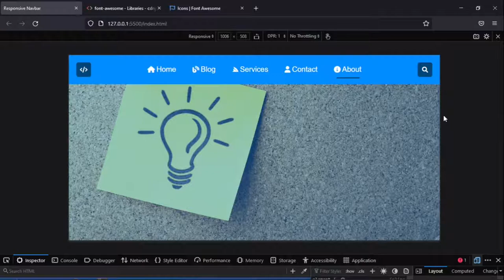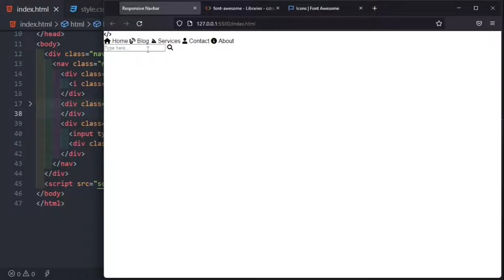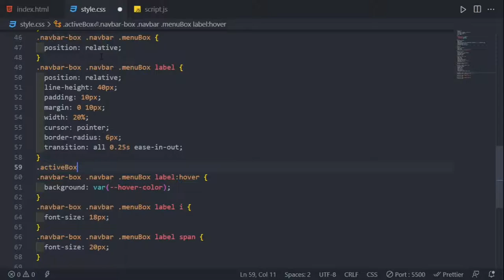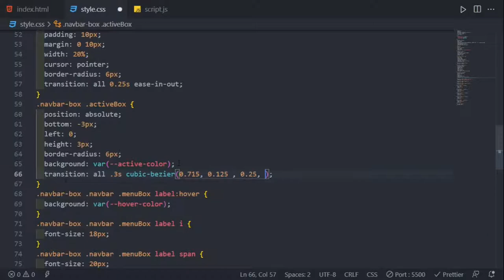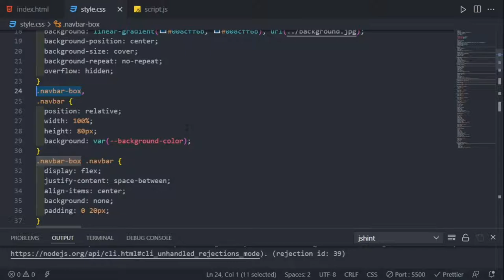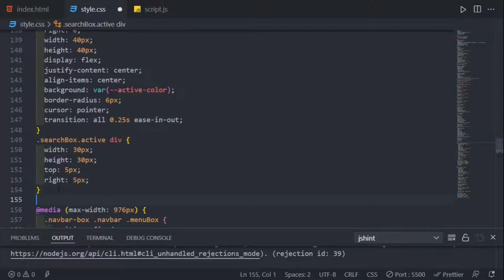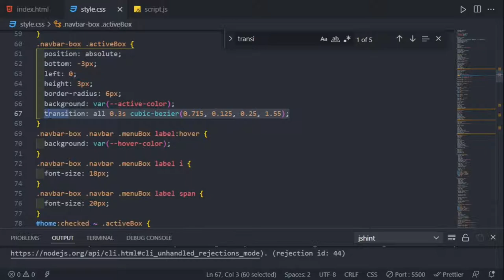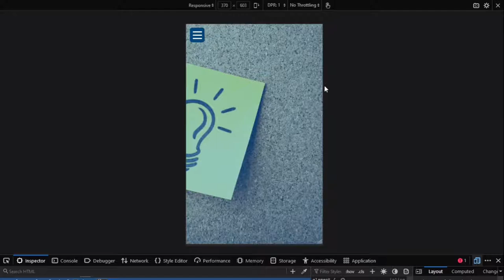Creating a flexible menu bar using Html Css and Javascript | Resposive Navbar | Moslashuvchan menyu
This video uses Flexbox and HTML to create a responsive menu bar. You’ll see some examples of how you can use Flexbox features like “justify-content” to quickly create new web designs.

Ushbu videoda sezgir menyu panelini yaratish uchun Flexbox va HTML-dan foydalaniladi. Yangi veb-dizaynlarni tezda yaratish uchun  "justify-content" kabi Flexbox xususiyatlaridan qanday foydalanish mumkinligiga oid ba'zi misollarni ko'rasiz.

Join the telegram group for discussions and suggestions |
Muhokama va takliflar uchun telegram guruhinga a'zo bo'ling